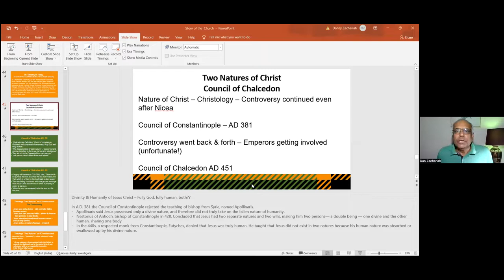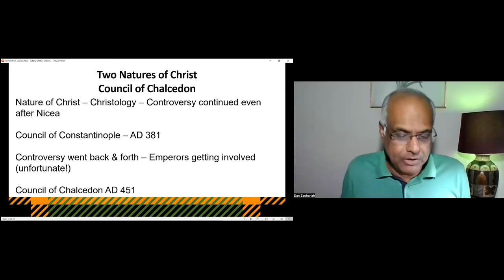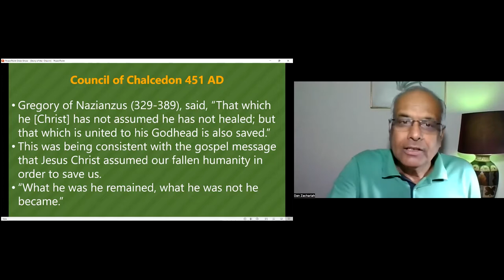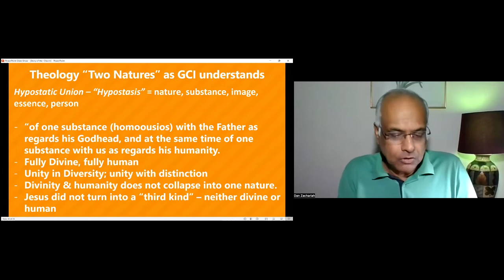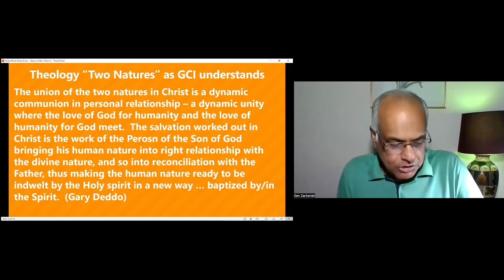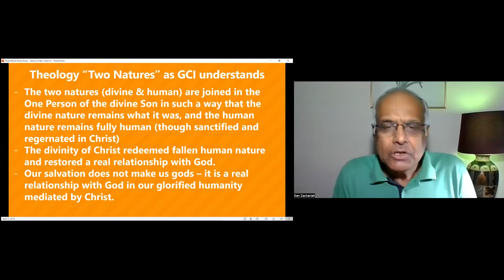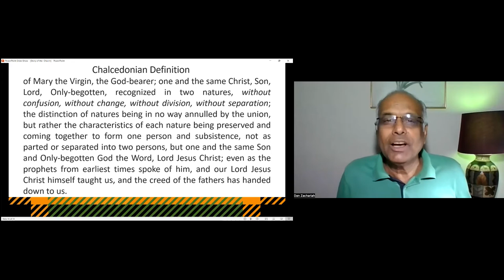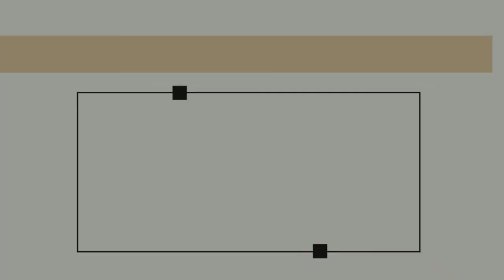GCI INDIA MID-WEEK BIBLE STUDY